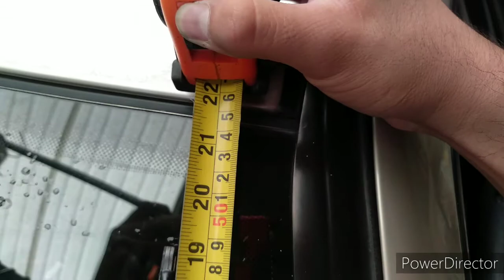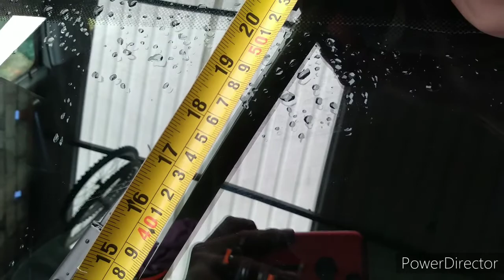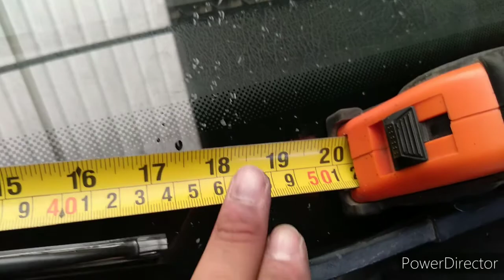cambio de limpiaparabrisas de jetta mk3 por unos de bajo costo pero buena calidad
cambio mis limpiaparabrisas que tenía antes que me costaron 45 por unos de mejor calidad pero me costaron 65